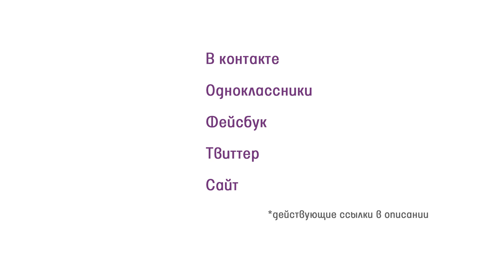Тепличка для фиалок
В этом видео вы узнаете, для чего фиалководы используют теплички, какую тару лучше для этого выбрать, что подойдет именно вам и какие пластиковые помощники пригодятся вам для комфортного выращивания сенполий и других геснериевых.